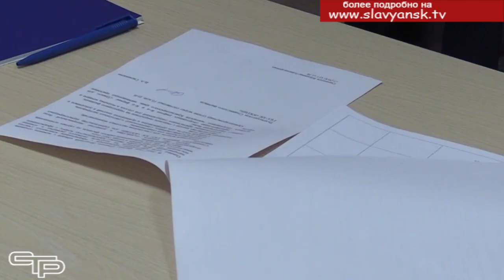Доложили о проделанной работе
В сентябре жители Кубани выбрали депутатов Законодательного Собрания края седьмого созыва. От Славянского района в краевой парламент абсолютным большинством голосов были избраны депутаты Виктор Чернявский и Денис Выпринцев. О том, что было сделано народными избранниками за 4 месяца работы в составе ЗСК, смотрите в первом материале выпуска